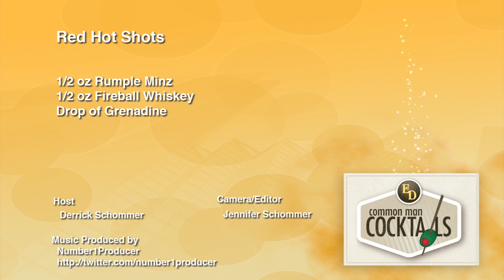Red Hot Shots, Shooter HOW-TO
Red Hot Shots are all about a cinnamon blast, a cool burn of ice wrapped in a pretty presentation.

Tasting notes: Cinnamon blast, like a slightly diluted fireball but ends with a cold rush. The sweetness and spice coats your tongue and leaves you feeling like you just eat a fireball candy.

Question of the Day: Favorite Disney Character?
Question of the Day 2: Do you like cocktails as shooters or straight alcohol?
Question of the Day 3: When did you start watching Common Man Cocktails and what was the show/platform that brought you here?

Recipe:
1/2 oz. Rumple Minze
1/2 oz. Fireball Whiskey
Drop of Grenadine.